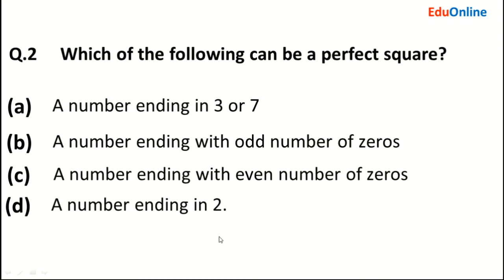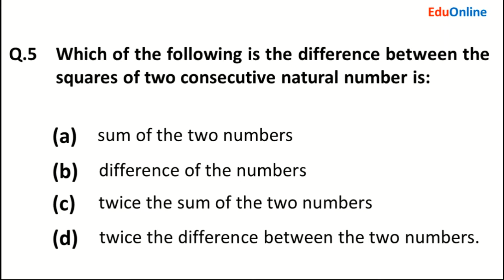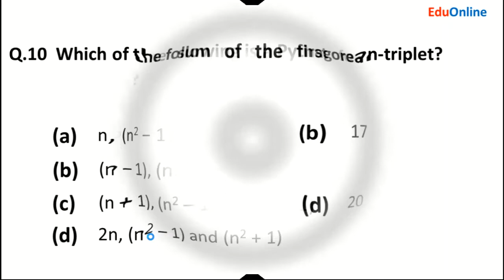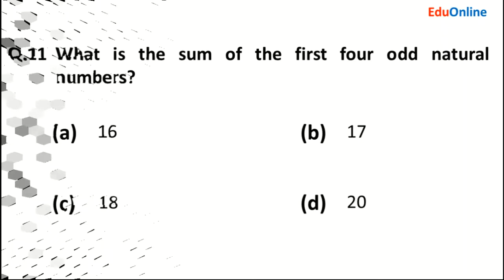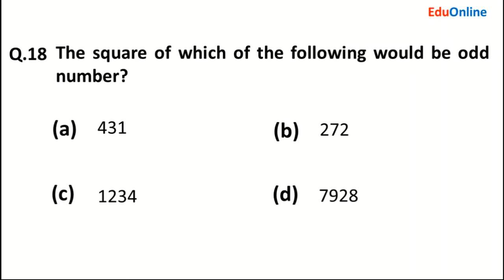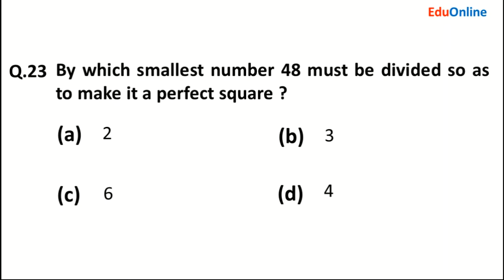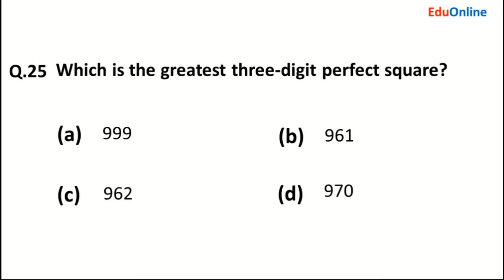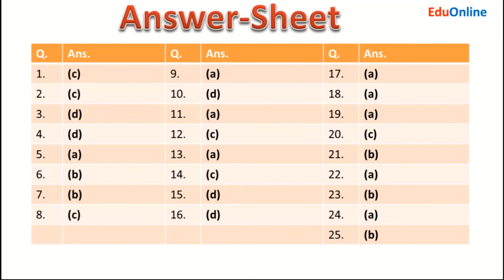Important MCQs of Square and Square Root Class 8 Maths | Chapter - 3 Square and Square Root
class 8 mathematics RS Aggarwal
class 8 Square and Square roots
class 8 chapter-3 square and square roots
important MCQs of square and square roots
important MCQs of square and square roots class 8
important MCQs of chapter - 3 square and square roots
class 8 maths chapter - 3 MCQs
class 8 maths square and square roots MCQs
eduonline

Category: Education